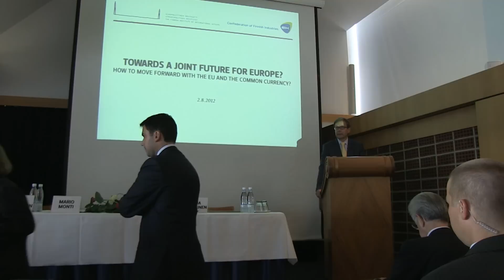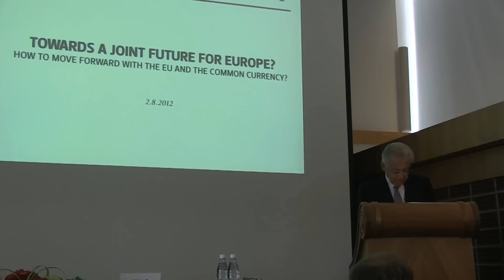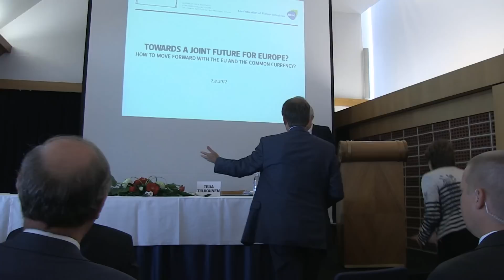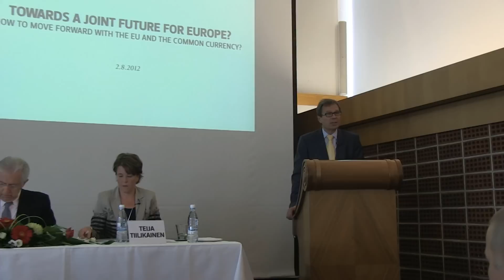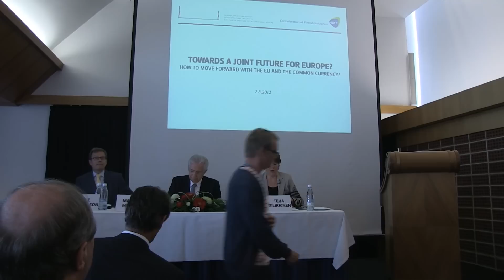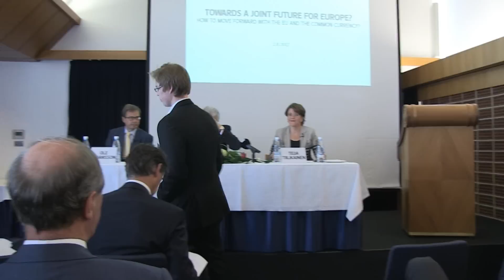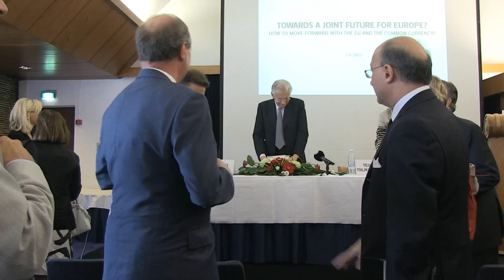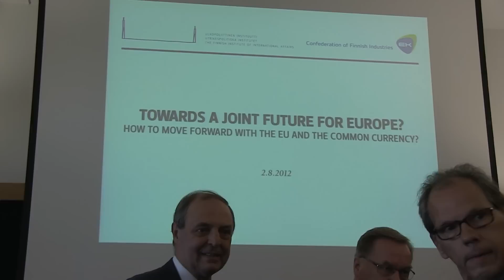Towards a Joint Future for Europe -tilaisuus, puhujana Italian pääministeri Mario Monti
Italian pääministeri Mario Monti puhumassa Etelärannassa 2.8.2012. Tilaisuuden järjestäjänä toimi Ulkopoliittinen Instituutti, muina puhujina Elinkeinoelämän keskusliiton EK:n hallituksen puheenjohtaja Ole Johansson sekä Ulkopoliittisen Instituutin johtaja Teija Tiilikainen.